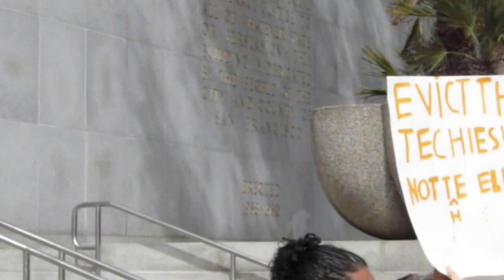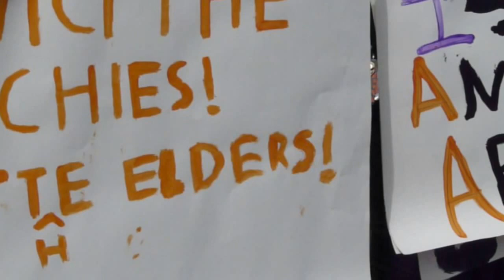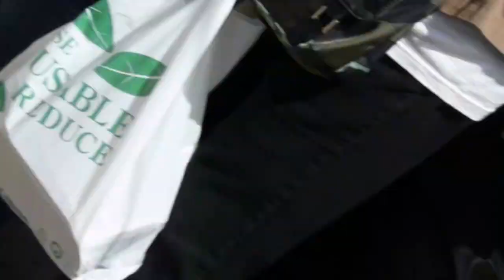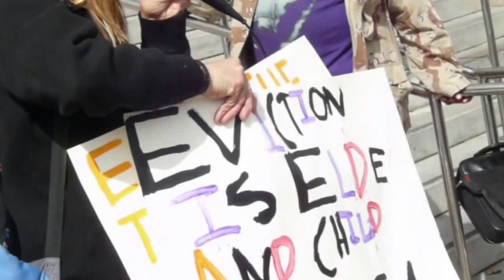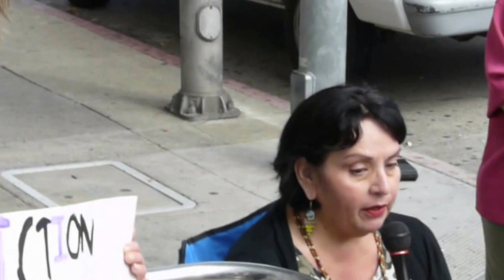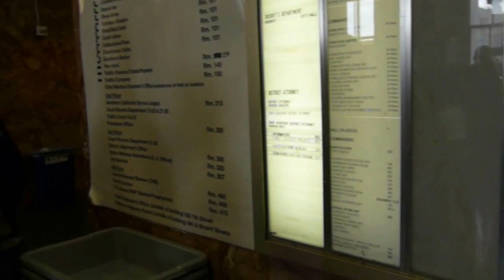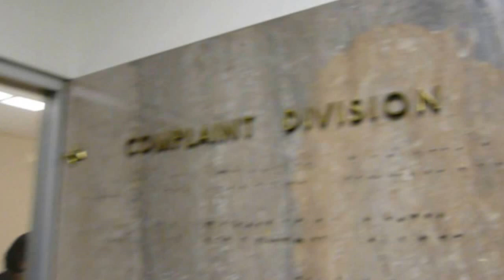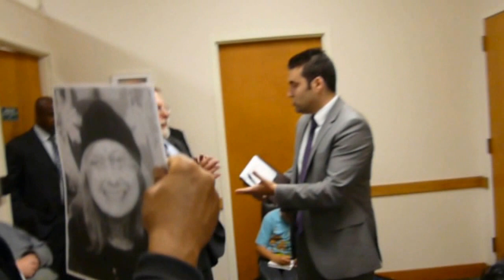San Francisco District Attorney To Determine If Landlords Are Commiting Elder Abuse 2015-09-29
Community members, displaced elders, and youth scholars held a press conference on the steps of the Hall of Justice in San Francisco before occupying the District Attorneys office, demanding a meeting to discuss elder abuse by rapacious landlords. Aggrieved elders had been requesting action for over a year, with no response from the DA.'s office. After a brief conversation, a meeting was scheduled for October 7.